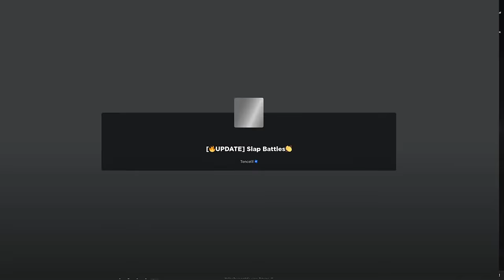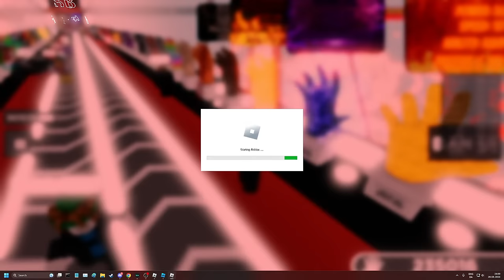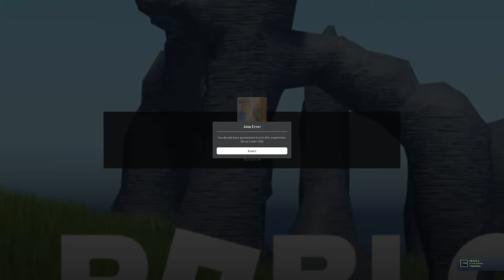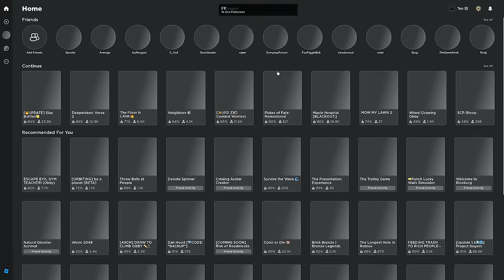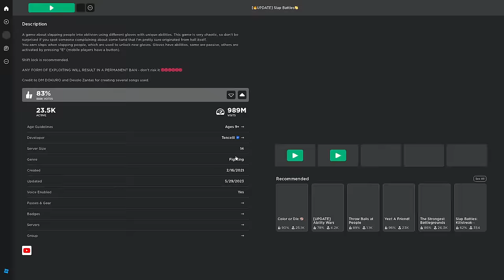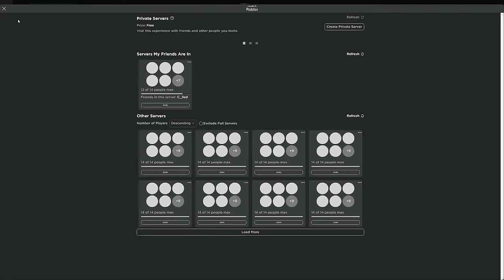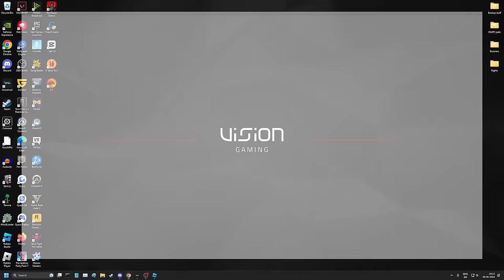Slap Battles with 200 players at once (JOIN)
How to join:

Join a new VIP server, and type "i love car keys" in the chat.